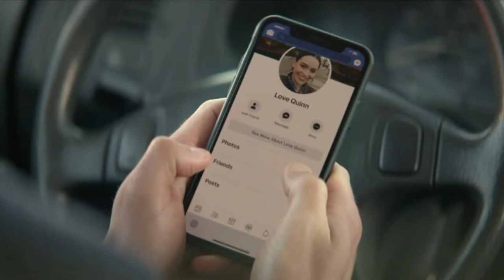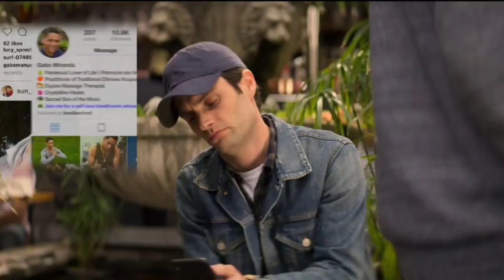YOU Season 2 Review In Hindi by Rasheed shaikh|Issey miss kardiya samjhlena bhai bahat pauchtaogey.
YOU Season 2 Review
YOU S2 Review in hindi
YOU Season 2 Netfkix Series Review
YOU Netflix Series
YOU S2 Netflix Series
Penn badgley YOU
YOU Ending Explained
YOU (2019) season 2 Review
YOU S2 full Explained in detailed
YOU Season 1 And Season 2 Review